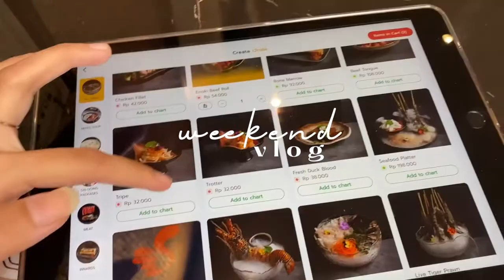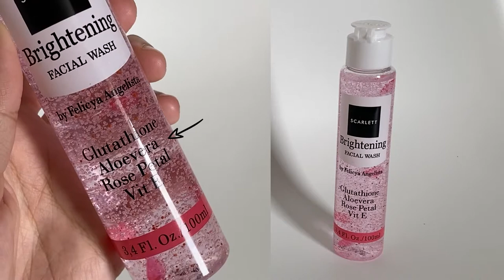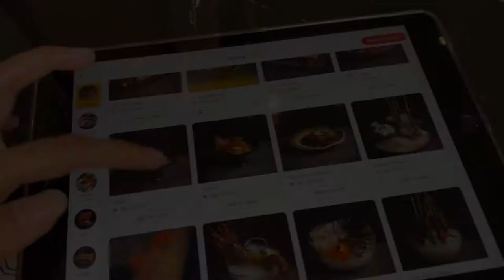VLOG || Keliling senopati : Beau🥐 & chong qing hotpot🥘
l i n k   p r o d u k  s c a r l e t t :

Hi hi,  di video kali ikut aku yuk jalan-jalan di daerah Senopati. Jakarta sekarang sering hujan tiba-tiba dan pas kita lagi keliling itu tiba-tiba hujan jadi kita pengen makan yang kuah-kuah, setelah keliling senopati akhirnya kita makan di chong qing hotpot. Sebenernya aku baru pertama kali makan disini, jadi ini first impression aku selama makan disana ya. Selesai makan kita mau lanjut ke cafe aja karena mau cari dessert, karena kita di daerah Senopati jadi aku keinget sama beau cabang cikajang dan akhirnya kita lanjut kesana. Penasaran sama kelanjuttan? tonton aja yah!